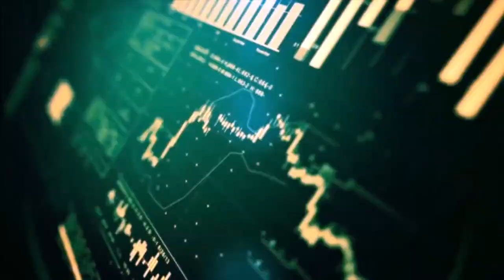COLUMBAN FEST 2018 inter movie OFFICIAL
THIS MOVIE WAS MADE BY

RAMIT BATRA{12-E}
SACHIT MISHRA{12-C}
VIREN HEMRAAJNI AKA MUTHU {11-A}

song used
hall of fame by script